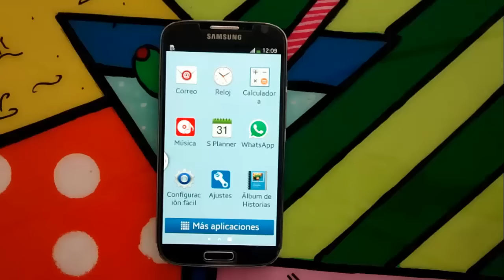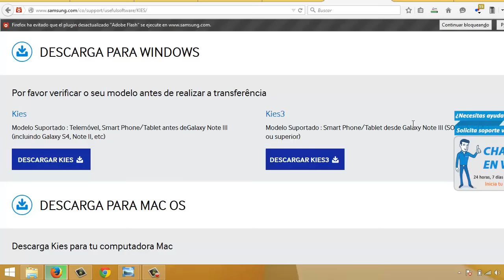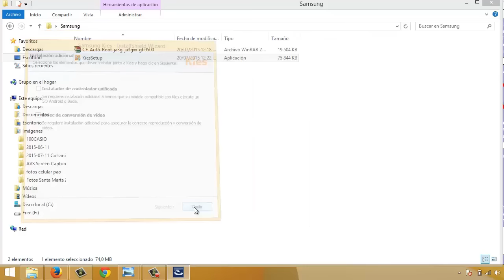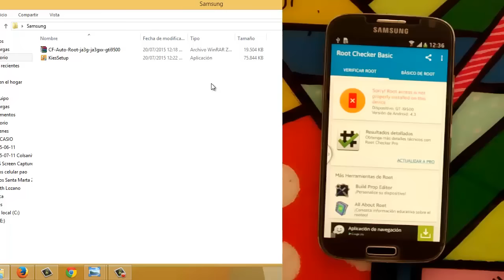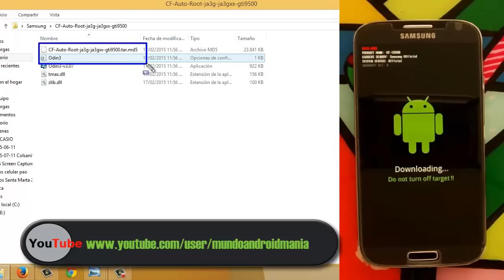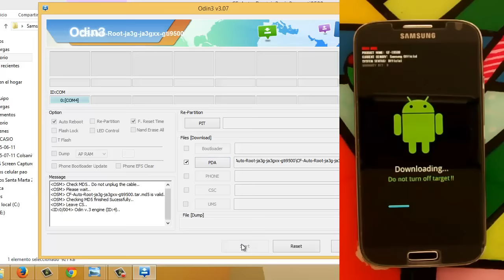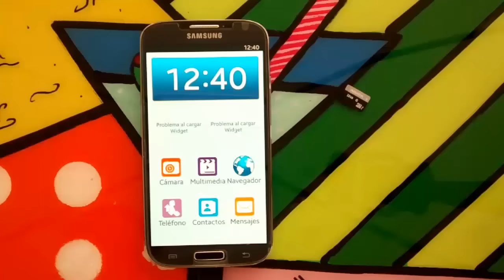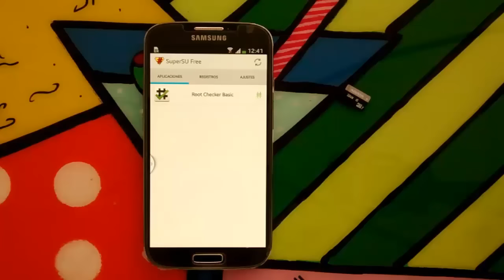Root Todos Los Samsung 2013-2016 con Lollipop, Marshmallow, Kit Kat muy Facil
Root Rodos Los Samsung Galaxy S6, S5, S4, S3, S2, ACE muy Facil

Completo tutorial para hacer Root a cualquier referencia de Samsung en especial los Galaxy.

o cualquiera de mis sitios para que recibas las novedades que se vayan publicando.

modelos:

samsung EK-GC100
samsung EK-GC200
samsung Galaxy Nexus
samsung Galaxy Nexus
samsung Galaxy Nexus
samsung Galaxy Nexus
samsung GT-B5330
samsung GT-B5330B
samsung GT-B5330L
samsung GT-I9190
samsung GT-I9192
samsung GT-I9192
samsung GT-I9192
samsung GT-I9195
samsung GT-I9195H
samsung GT-I9195L
samsung GT-I9195T
samsung GT-I9197
samsung GT-I9200
samsung GT-I9205
samsung GT-I9260
samsung GT-I9295
samsung GT-I9300
samsung GT-I9300I
samsung GT-I9300T
samsung GT-I9301I
samsung GT-I9301Q
samsung GT-I9305
samsung GT-I9305
samsung GT-I9305N
samsung GT-I9305T
samsung GT-I9500
samsung GT-I9502
samsung GT-I9505
samsung GT-I9505G
samsung GT-I9506
samsung GT-I9507
samsung GT-I9508
samsung GT-I9515
samsung GT-I9515L